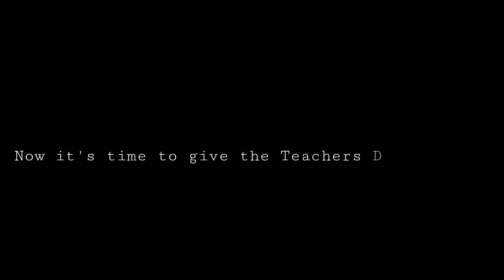Teachers Day Special Drawing & Reaction ❤ || Realistic Drawing🔥🔥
PENCILS:-
Apsara:
Charcoal pencils Charcoal Stick

COLORED Pencils:-

ERASERS:-

BLENDING TOOLS:-

Paper Stumps

😊 BYE BYE 👋

Teachers day
how to draw teachers day drawing
sourav joshi
3d painting